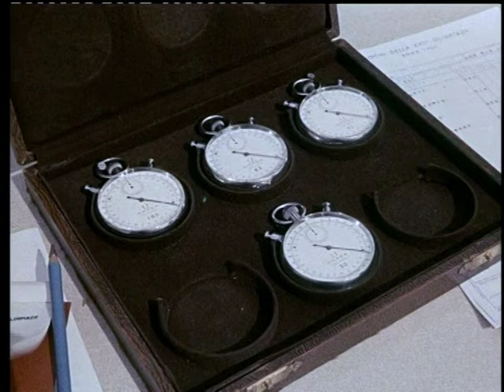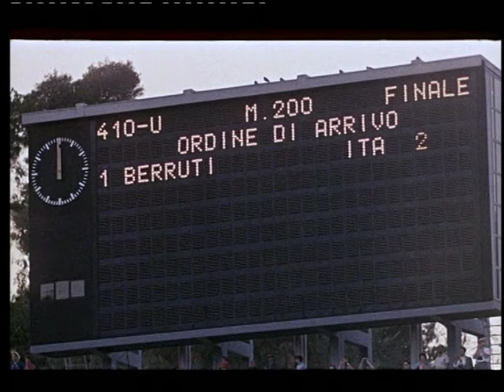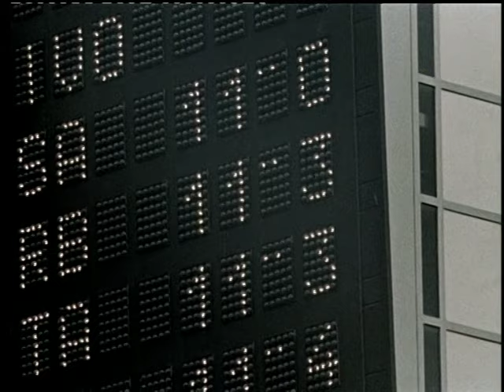Il capolavoro di Livio Berruti Oro a Roma '60 e il bronzo di Giuseppina Leone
Il capolavoro sportivo di Livio Berruti, vincitore della prima storica medaglia d'oro per l'Italia nella velocità.  Il 19enne Berruti compie un vero "miracolo" sportivo facendo il record mondiale per la distanza dei 200m di 20,05.  Quella di Berruti non è l'unica soddisfazione azzurra a Roma,  anche in campo femminile l'Italia esulta con la medaglia di bronzo ottenuta da Giuseppina Leone